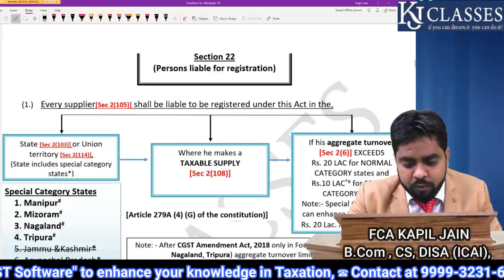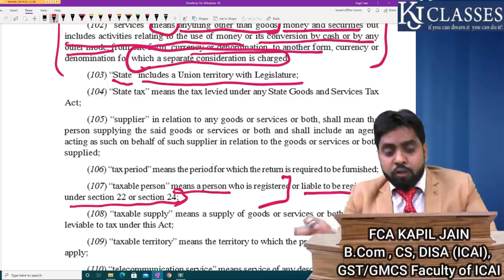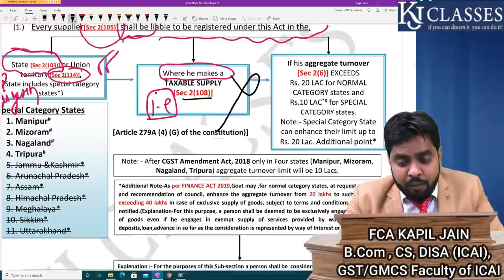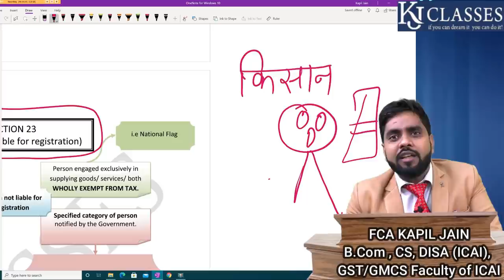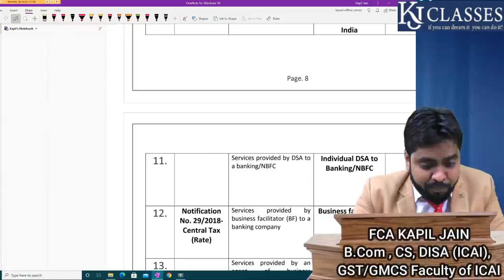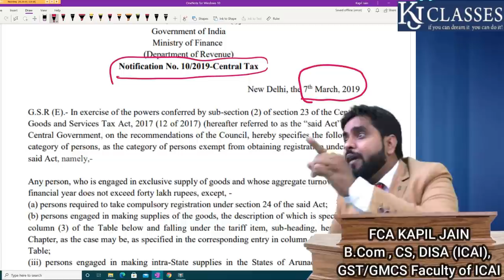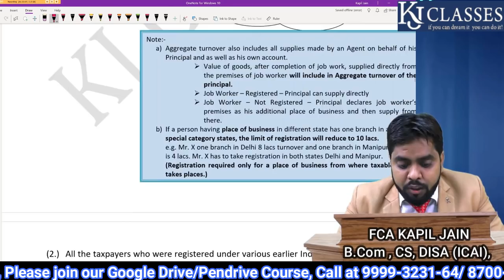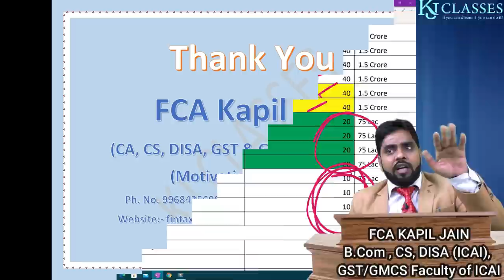GST Registration मे अब कितनी है Limit State-Wise || Section 22 || section 23